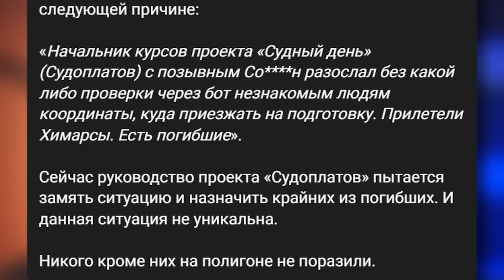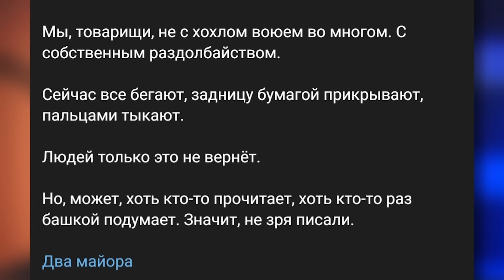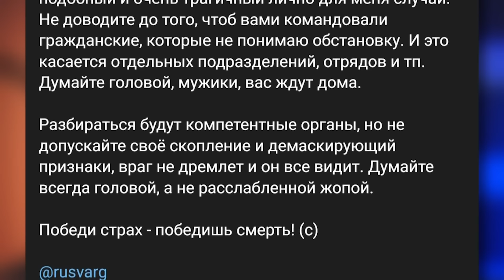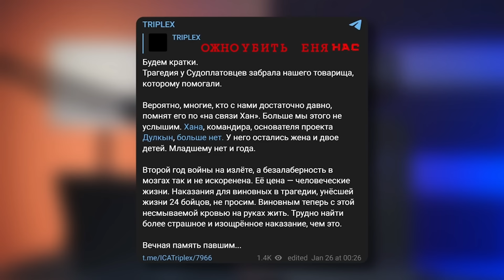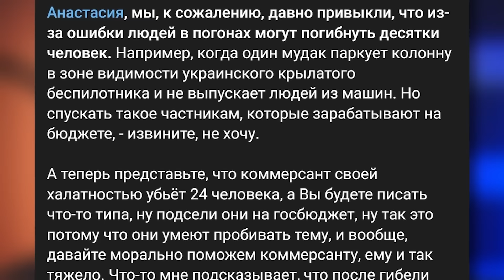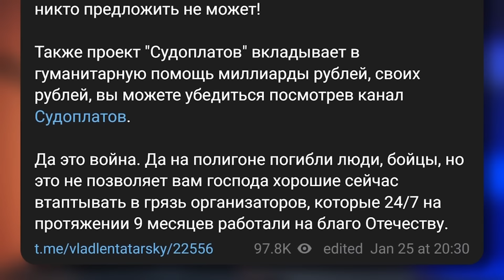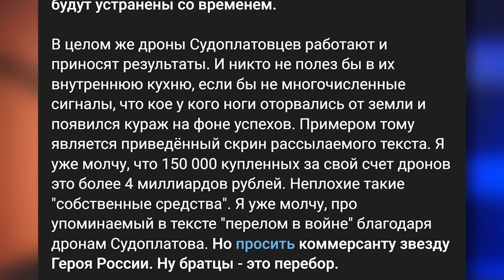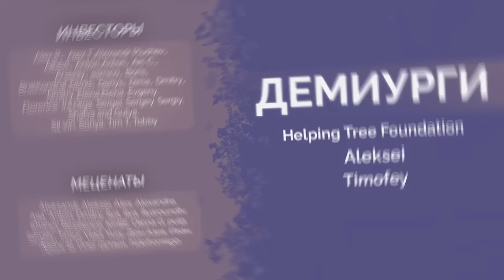В России это не покажут! HIMARS навели шороху. Откобзонили целый полигон с жирными целями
RU — HIMARS откобзонили десятки вражеских дроноводов на полигоне под Иловайском. ВСУ снова сорвали планы РФ, из-за чего у Z-военкоров сильно подгорает. Оказалось, что подобное происходит не в первый раз, а виноваты в этом российские командиры. Новую порцию грызни разобрал на своем канале политолог и журналист Майкл Наки @MackNack

UA — HIMARS відкобзонили десятки ворожих дроноводів на полігоні під Іловайськом. ЗСУ знову зірвали плани РФ, через що у Z-військорів сильно підгорає. Виявилося, що таке відбувається не вперше, а винні у цьому російські командири. Нову порцію гризні розібрав на своєму каналі політолог та журналіст Майкл Накі @MackNack